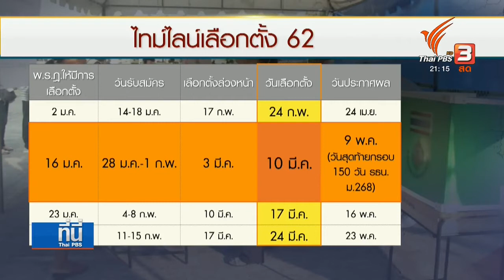กกต.พร้อมกำหนดวันเลือกตั้งตามเงื่อนไขกฎหมาย